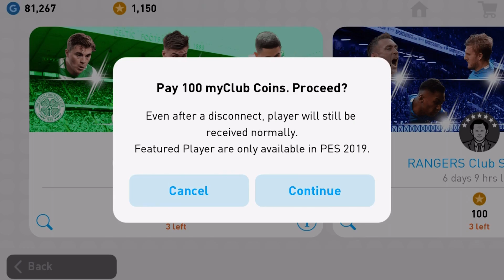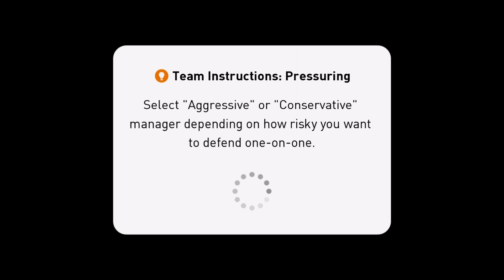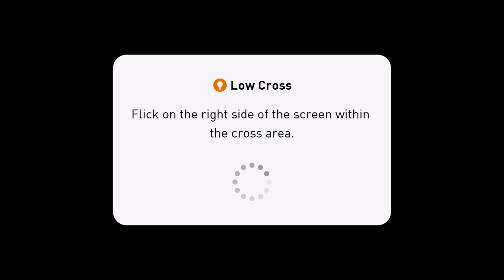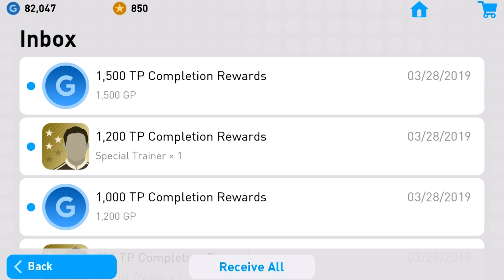Pes Mobile 2019 / Pro Evolution Soccer / Android Gameplay #45